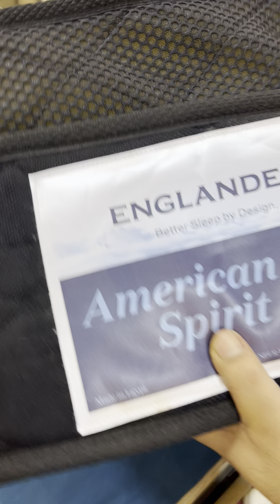موديل اميركان اسبرنت من انجلندر روروعه افضل انواع المراتب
اشترى مرتبتك وانت في مكانك! 🚚"خصومات 20% على منتجات يانسن و15% انجلندر مع توصيل مجاني، العرض لفترة محدودة. اطلب دلوقتي!"✔️ امكانية الدفع بالفيزا و عند الإستلام✔️ شحن مجانى لجميع المحافظات.✔️ابعتلنا استفساراتكم و هنرد عليكم بكل احترافيه و هنساعدكم في اختيار المرتبه المناسبه ليك و لميزانيتك ✔️ مهما كانت ميزانيك هتلاقي مرتبتك عندنا ✔️العرض لفتره محدوده